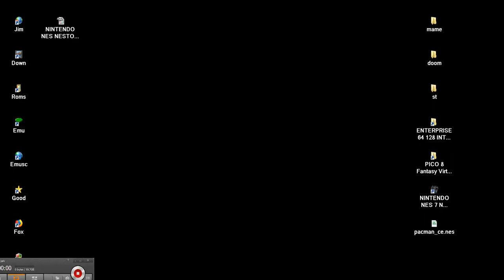NINTENDO NES FINISH EXTRA MODE PACMAN CHAMPIONSHIP EDITION PAC MAN NAMCOT BNEI NAMCO THANKS VASILIS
LINK FOR OTHER ALL KIND 2D 3D PACMAN & CLONES & SIMILAR MAZE GAMES LINKS FOR SIMILAR TYPE NES & NES ENHANCED GAMES BELOW THIS PARAGRAPH,YOU FIND MY FRIENDS YOUTUBE CHANNELS THAT HAVE VERY INTERESTING,RETRO VIDEOS,LONGPLAYS,EMULATION,MOVIES,MARTIAL ARTS ELEMENTS AND OTHER GOODIES.PLEASE VISIT THEIR CHANNELS

1) "GAME DEVELOPER" (GAME INTRO)
2) "GAME PUBLISHER" (GAME INTRO)
3) "MENU" DEVELOPER" (FOR ATARI ST GAMES - WHEN THE MENU STARTS)
4) TEAM WHO "CRACKS" GAME (INSIDE DECOMPACTER FROM ATARI ST OR IN THE AMIGA CRACKTRO)
5) VERSION OF UTILITY "CRACK TEAM" USES (AFTER GAME SELECTION IN MENU IN ATARI ST)
6) PROGRAMMER(S) WHO PROGRAMMED GAME (GAME START SCREEN, AND SOMETIMES EVEN IN "HIGH SCORE TABLE".

1) THE GAME EXISTS IN ONLY ONE VIDEO UPLOAD BUT THE UPLOADER "TALKS CONTINOUSLY",THEN THIS IS USELESS FOR ME AND I UPLOAD THE SAME GAME WITHOUT SPEECH
2) IF ANOTHER GAME UPLOAD (ONE ONLY VIDEO) IS FROM EXTERNAL "BAD" CAMERA WITH BAD SOUND,THEN I UPLOAD IT,AGAIN BECAUSE THE OTHER VIDEO IS USELESS...ETC ETC.WELL,FOR ME THESE GAMES ARE NOT "EXISTS" ON YOUTUBE
3) ALSO IF THE GAME HAS "FAKE" MUSIC SUCH AS FOR HYPOTHETICAL EXAMPLE OF "PACMAN" WHICH IN THE VIDEO YOU HERE INSTEAD GAME AND SAPLES "SAMANTHA FOX",THEN THE GAME IS USELESS,AGAIN,FOR ME.

INTERESTING